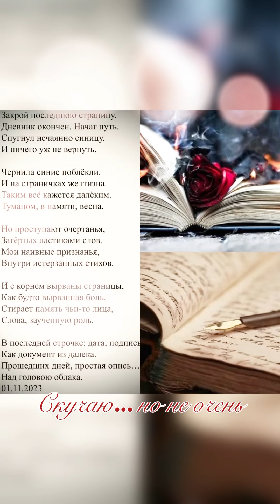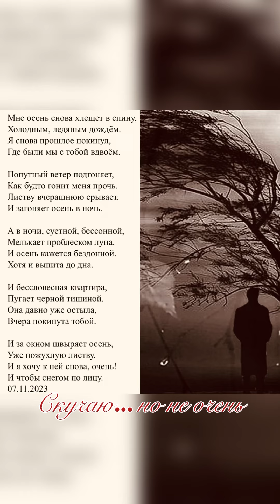Скучаю… но не очень (С. Логинов)